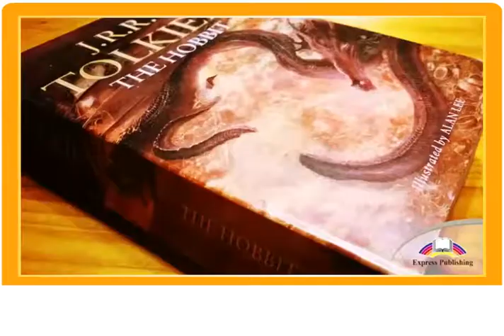ASPECT 10 for Kaz M3d "THE HOBBIT"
ASPECT 10 M3
VIRTUAL REALITY